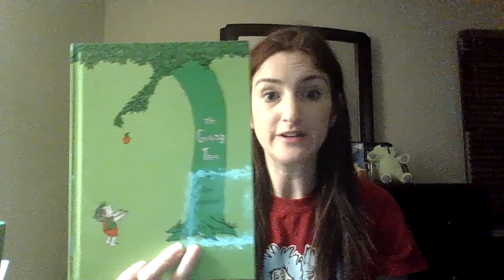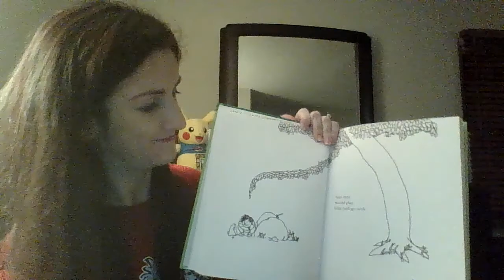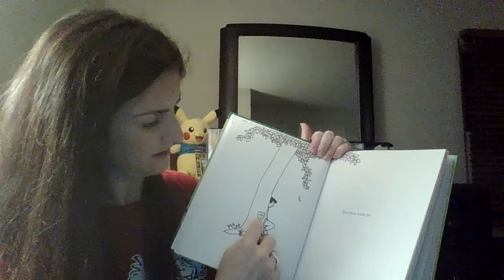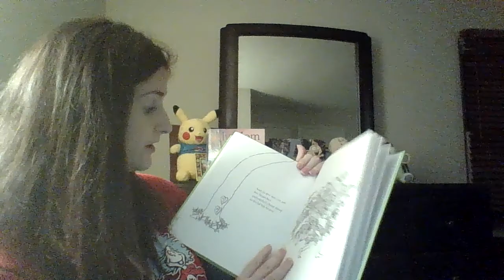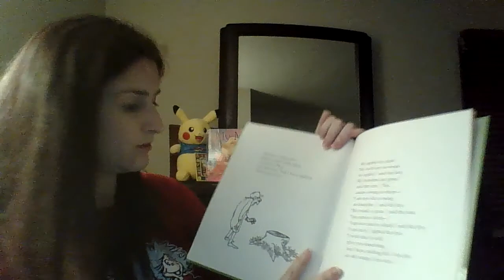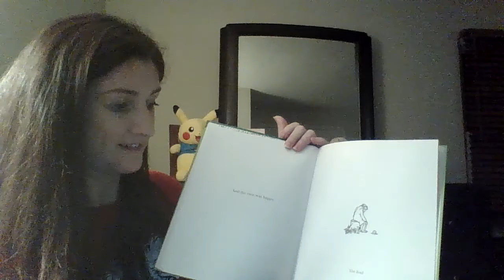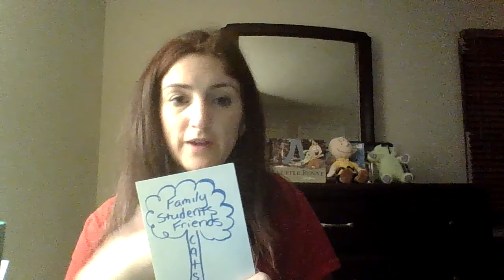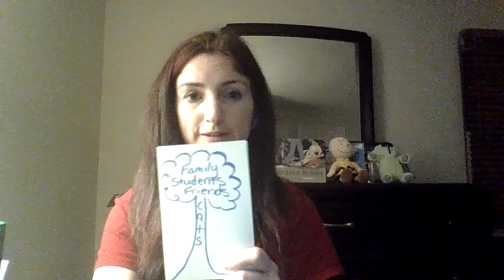The Giving Tree